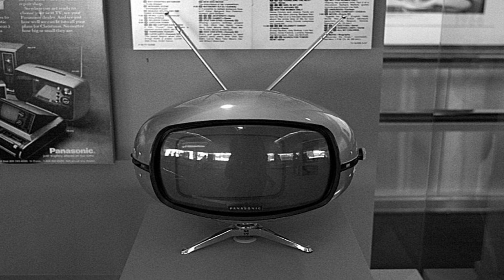Henry Mancini: Swing Lightly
Henry Mancini -1924 –1994 American composer, conductor and arranger, who is best remembered for his film and television scores. Often cited as one of the greatest composers in the history of film he won four Academy Awards, a Golden Globe, and twenty Grammy Awards, plus a posthumous Grammy Lifetime Achievement Award in 1995.

On this video a 'retro mood' takes over to Mr. Mancini's lightly swinging blues with more echos of the 1960's and early 1970's.

Informative Comment from below :-
 Ted Nash and his brother Dick Nash both played regularly with Mancini as well as for other studio gigs.  That is Dick with the trombone solo.  Dick is 92, but his older brother is no longer with us.
Dick also named his son Ted and like his uncle, he took up the sax and often plays with Wynton Marsalis and Jazz at Lincoln Center.
Harpsichord player here is Johnny Williams - THAT John Williams - Star Wars, Jaws, Harry Potter, etc, etc.
Thanks to Bruce for this additional information about band members all great musicians!

'Bold and psychedelic' fits well along with the more minimalist trends of today. Sleek and innovative design was then certainly the order of the day.   No prizes for guessing what's what and lamenting what you might have missed out on, sadly it is now history, but the memories are as vivid as the glamorous  fashions of that era.

Album  Info:-
Combo! + the Blues and the Beat
Swing Lightly - Henry Mancini.
Album Features  Art Pepper, Ted Nash & Shelly Manne.
The Henry Mancini Orchestra

Apologies for any unintended infringement of copyright as this video has not been made for any element of profit or gain.